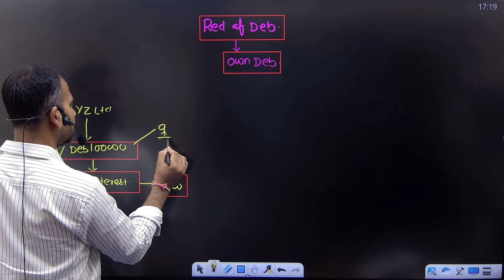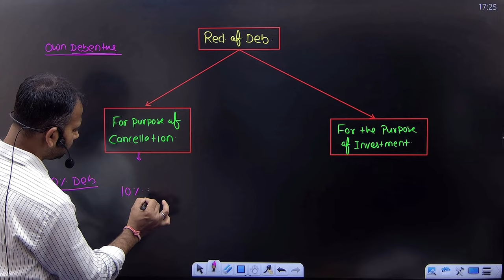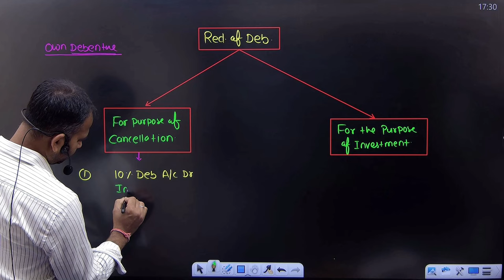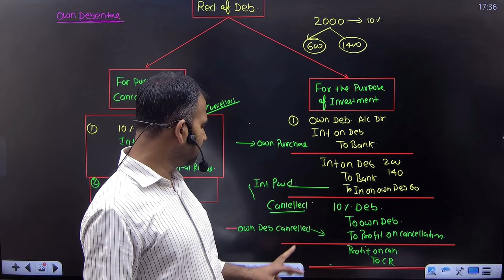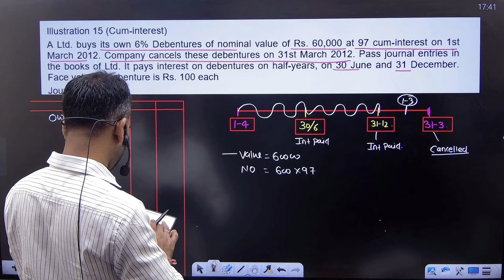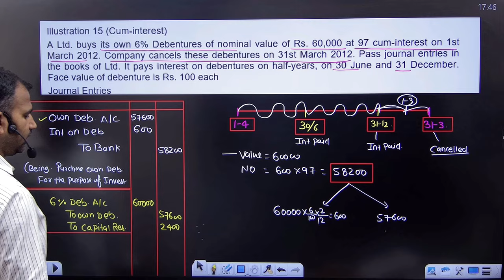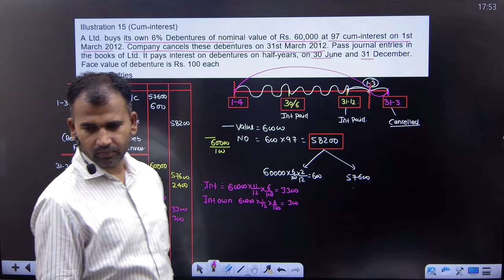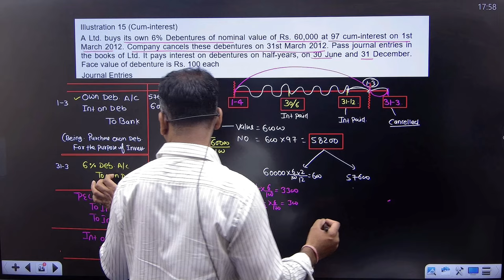Redemption of own debentures | Cum interest | corporate a/c for bcom | part 5 | By Anuj sir